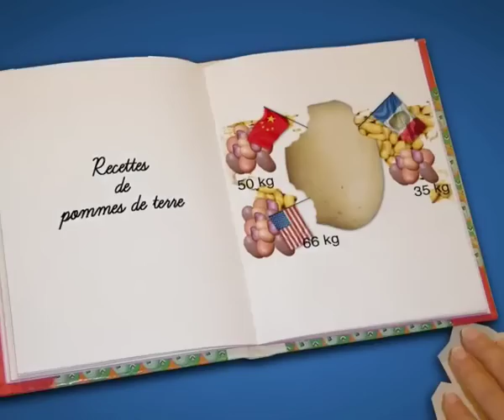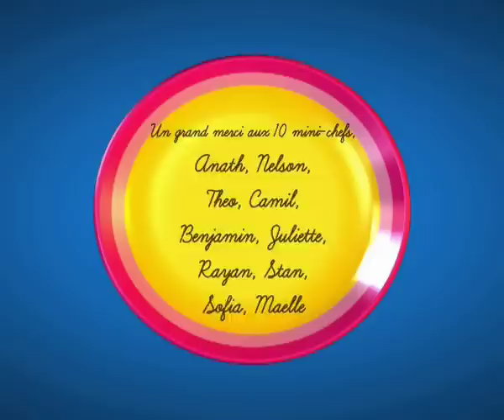La merveilleuse soupe de pommes de terre